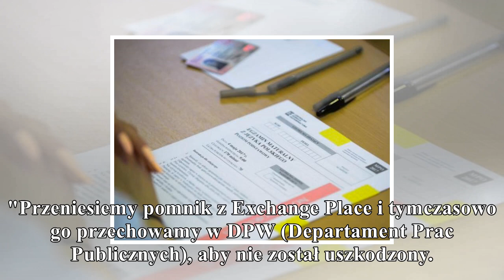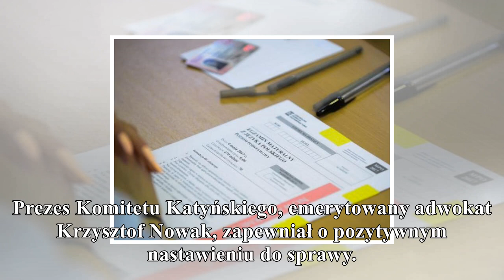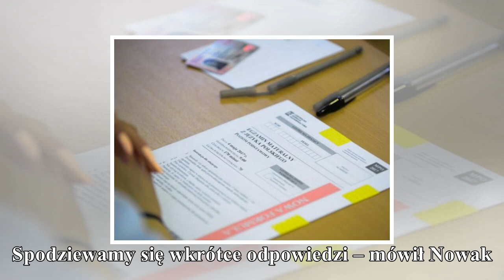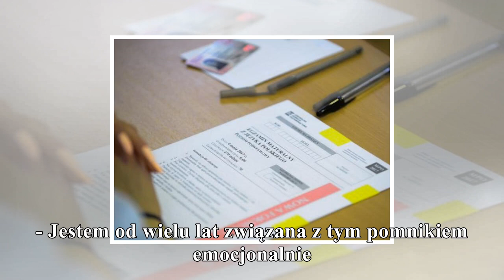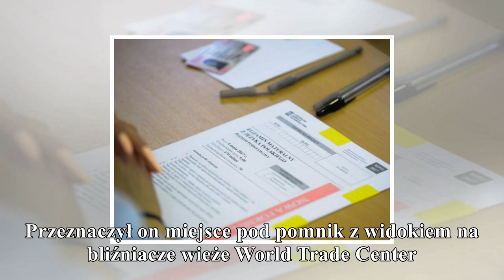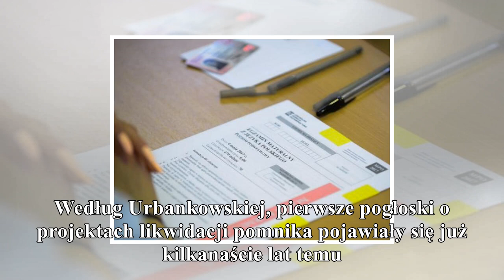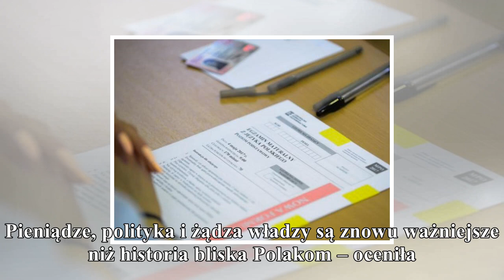władze jersey city chcą usunąć pomnik katyński. ambasador rp zaniepokojony gorąco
władze jersey city chcą usunąć pomnik katyński. ambasador rp zaniepokojony

gorąco
Polonia jest zbulwersowana i zszokowana planami usunięcia Pomnika Katyńskiego w Jersey City z placu nad rzeką Hudson, naprzeciwko Manhattanu. Krążące od kilku tygodni pogłoski potwierdził burmistrz mi...